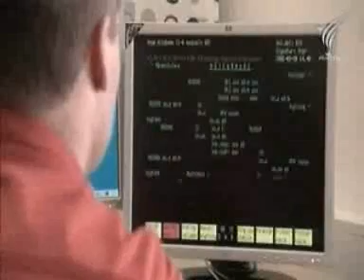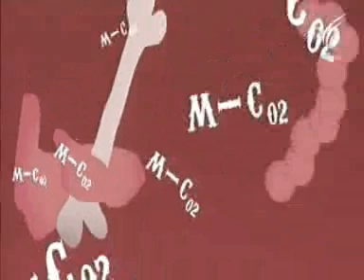เชื้อเพลิงชีวภาพ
จุดเริ่มต้น มาจากเป็ด เป็นๆ นำไปชำแหละ เนื้อนำไปใช้ประโยชน์ ส่วนเครื่องในที่เหลือ นำไปหมักพร้อมกับมูลสัตว์ ได้แก๊สเชื้อเพลิงที่สะอาดเป็นมิตรกับสิ่งแวดล้อม ข้อเสียคือ กลิ่นแรงมาก สนใจคลิก